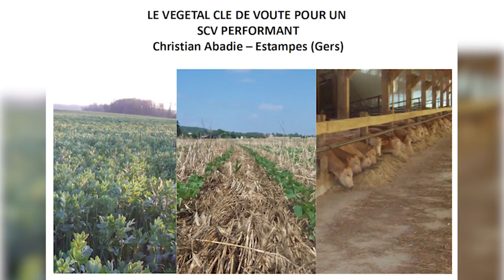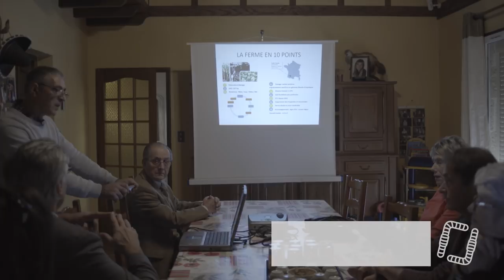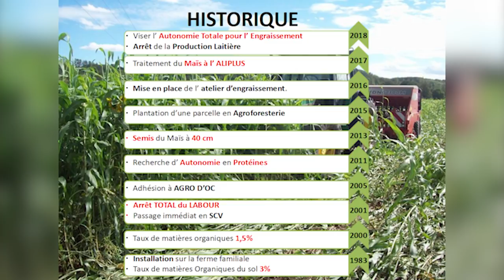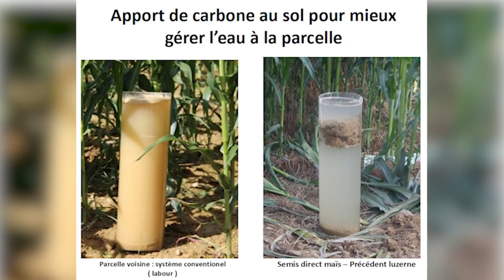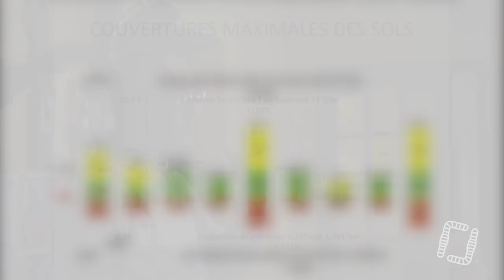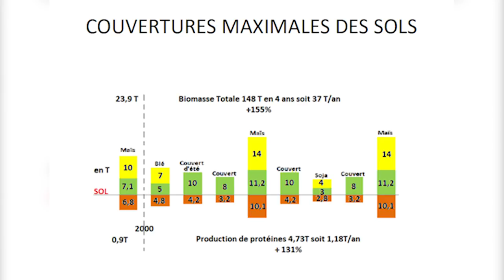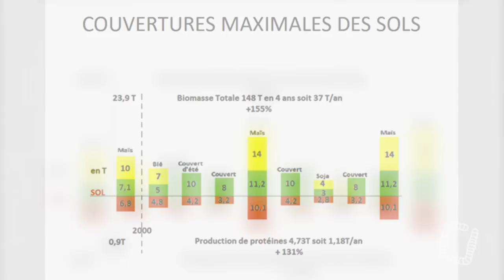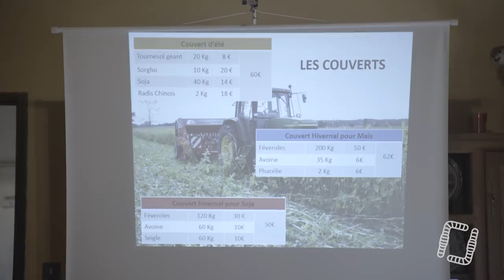Stéphane LE FOLL - Maïs de 5 m en Sol Vivant chez Christian ABADIE [Version Intégrale]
[Réupload Version Intégrale] Stéphane LE FOLL - Maïs de 5m en Sol Vivant chez Christian ABADIE

Aujourd'hui, Stéphane LE FOLL rencontre Christian ABADIE, producteur de maïs en sol vivant. Il nous présente sa ferme et ses rendements plus qu'impressionnants.